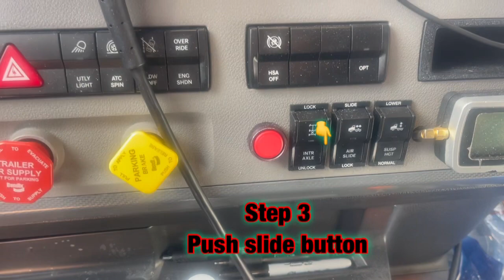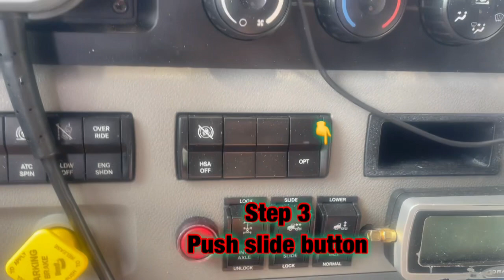Prime inc - pov/how to slide your fifth wheel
As a lease op at prime I talk about the up and downs of running the road.

If you what a chance to build you business  and make money but also learn what it means to run your own truck . Forget cfi forget Cr England leave J.B. hut come to prime in you will have the opportunity to make money but also get a new truck or used one and after you been there for three months. Order they one you what custom either peterbelt Freightliner International  with the spec you what  The fast way to truck owner ship with no money down.

You now have a claim to a stock like Apple, Ford, or Facebook. In order to keep this claim to your stock, sign up and join Robinhood using my

Driver code Taylwa

Tnt training
Interview

The prosess to become a prime tnt trainer as
Well as psd
Today I’m talking about settlements
Pay review

I also do monthly revenue reviews as well😀

The link to in cab inspection

 Crist cdl link

Coach Floyed’s information

About me

Welcome! Thank you for visiting. My name is Charles A. Floyd III, but you can call me Coach Floyd! I like to say that a name is only a word, but the life you live is the definition! So simply put, I live to make the world a better place. I believe that this is best accomplished one person at a time, often beginning with the person in the mirror. I’m all about self-improvement, holistic healing and spirituality, esoteric philosophies, and human psychology. I have worked passionately to help people bring out their full potential for as long as I can remember. As a result, I’m thought of at home and abroad to be a bright source of positivity, knowledge, and guidance. I am confident that here, like so many others, you too will gain more of the reflection, skills, guidance, and experiences needed to help you get to the next level of your personal successes. I have systems that get results and I want to share them all with you! Let’s grow together! I promise to help you unlock your full potential so that you can confidently attain your personal, spiritual, entrepreneurial, or relationship goals and become your best self with consistent planning and accountability that you can depend on.

Those who are the best in the world at what they do – athletes, musicians, entrepreneurs, artists – have something in common: Coaching.

Or give me a call

Ase family